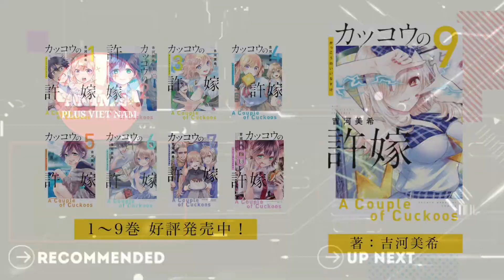A Couple Of Cuckoos (Sachi Ver.) - Official Trailer 3 |Vietsub (Kakkou no Iinazuke - Hôn thê cúc cu)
ANIME  "A Couple of Cuckoo" phát sóng năm 2022!
『Cuộc sống và tình yêu là một sự pha trộn lớn!』
「Đăng trên tạp chí Shonen hàng tuần"」Đăng nhiều kỳ rất phổ biến tại (Kodansha)!
「Yankee-kun To Megane-chan」「Yamada-kun to nana-nin no Majo」Bởi Miki Yoshikawa
Một câu chuyện tình yêu bắt đầu từ một sai lầm của một đứa trẻ
「A Couple Of Cuckoo」Lên sóng năm 2022!

【Diễn viên lồng tiếng】
Nagi Umino: Kaito Ishikawa
Erika Amano: Akari Kito
Hiro Segawa: Nao Toyama
Yukio Umino: Konomi Kohara

【Chịu trách nhiệm sản xuất】
Nguyên tác: Miki Yoshikawa (đăng nhiều kỳ trong "Tạp chí Shonen hàng tuần" của Kodansha)
Tổng đạo diễn: Hiroaki Akagi
Đạo diễn: Yoshiyuki Shirahata
Thành phần series: Yasuhiro Nakanishi
Thiết kế nhân vật: Aya Takano
Sản xuất ANIME: Shin-Ei Animation / SynergySP

Ⓒ Miki Yoshikawa / Kodansha / A Couple of Cuckoo Production Committee

【Nội dung câu chuyện】
Nagi Umino, một học sinh trung học là một đứa trẻ bị nhầm và cuối cùng đã gặp lại cha mẹ thực sự của mình. Vào ngày hôm đó, cậu tình cờ gặp Erika Amano, một nữ sinh trung học của một trường dành cho thiếu nữ danh giá, và theo yêu cầu của cô, cậu sẽ đóng vai một người bạn trai nửa vời để cô khỏi phải lấy chồng.
…… Nhưng hai người này là đứa trẻ bị nhầm lẫn với nhau, và họ là đối tượng kết hôn của nhau!

ANIME PLUS VIỆT NAM mang đến cho bạn Tin tức Anime mới nhất, Thông tin Anime & Đoạn giới thiệu Phim hoạt hình Nhật Bản có phụ đề Tiếng Việt trực tiếp từ Nhật Bản!